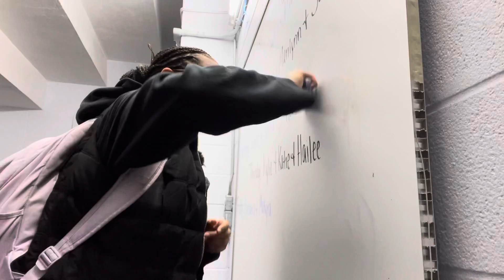Early mornings with Lea pt.2